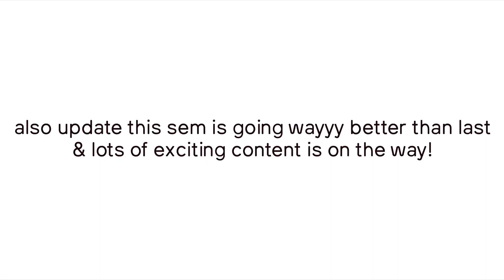travel and pack with me back to sdsu//bay area to socal travel vlog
i wanted to make a realistic video about how i prepared to go back to sdsu and a packing/travel vlog so i hope you enjoy!

camera: canon eos m50
editing: fcpx & phonto for thumbnails
age: 18
i live in: california